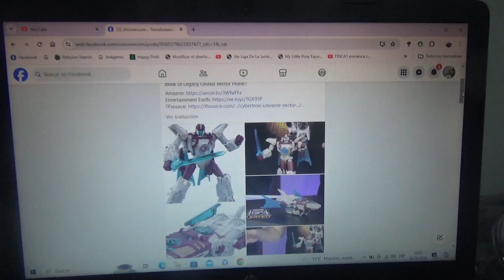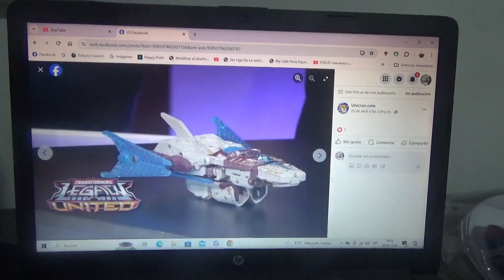1eras imágenes oficiales de Transformers Legacy United Cybertron Vector Prime